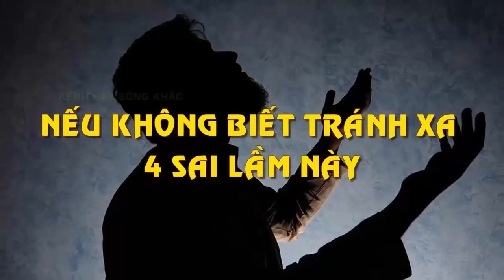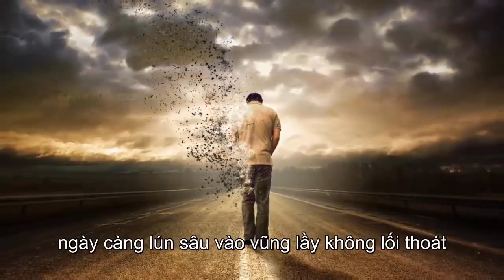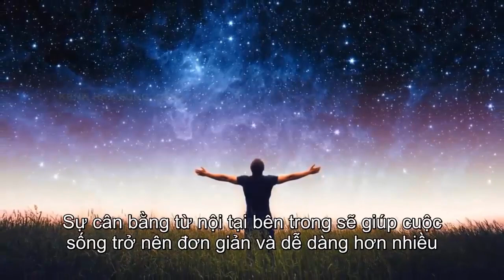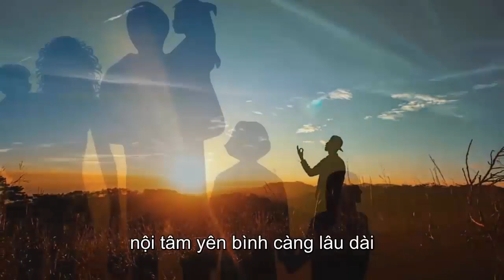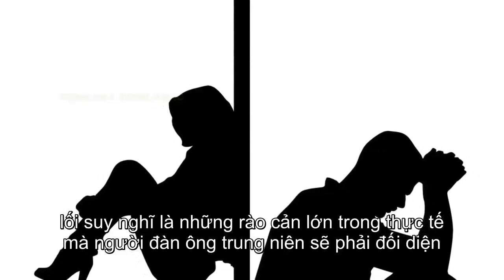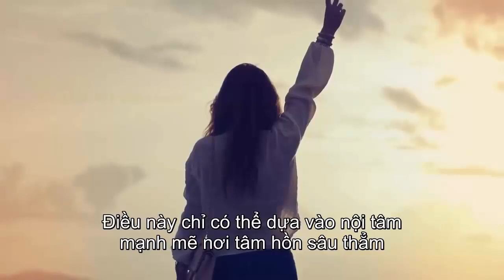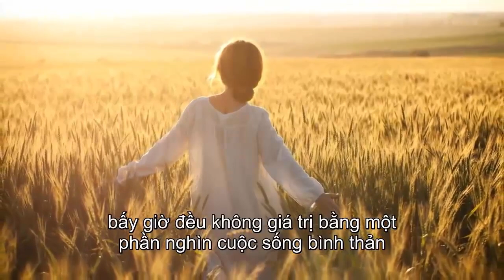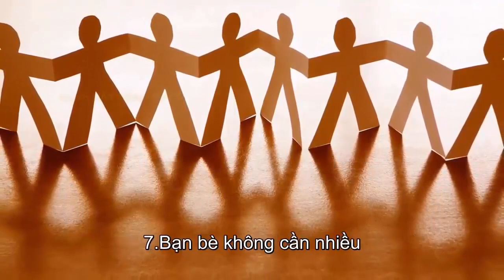Tuổi Trung Niên Sống Rất Nhục Nếu Phạm Phải 4 Sai Lầm Này